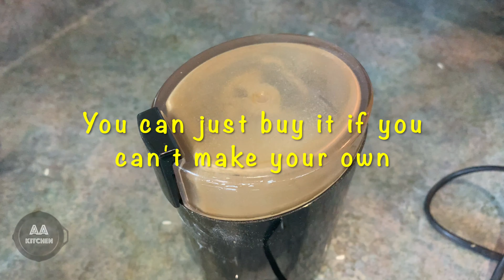How To Cook The Best Champorado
This champorado recipe uses our own tablea cocoa that's popular in the province. When I was a kid, this was my favorite breakfast food and it won't taste the same without tuyo or daing na isda (dried fish).